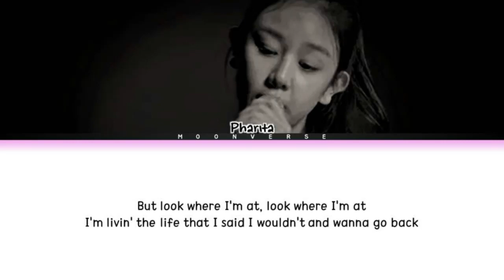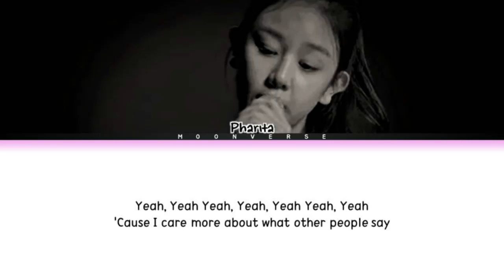Baby Monster PHARITA 'What Other People Say' (Lyrics)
🎤Artist: Baby Monster PHARITA
🎵Song: What Other People Say [org. by Sam Fischer & Demi Lovato]
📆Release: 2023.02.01